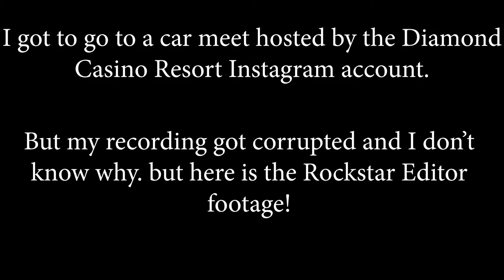Drag Volkswagen Golf MKII Build | GTA 5 BF Club Customization and Car Meet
Hey guys, today's video is a short one but I customized the BF Club to make it into a drag VW Golf MKII. I brought it to a little car meet going on in my session but then kind of ended once everyone started to do their own thing.